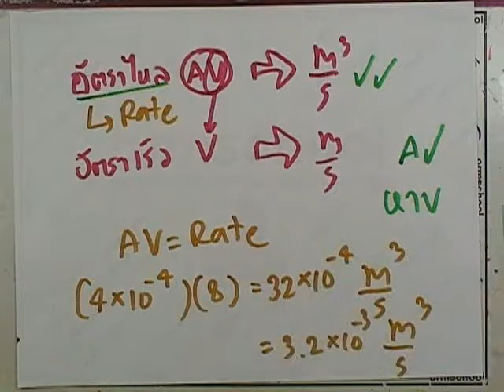ของเหลว : โจทย์ ของไหลในอุดมคติ ตอน06